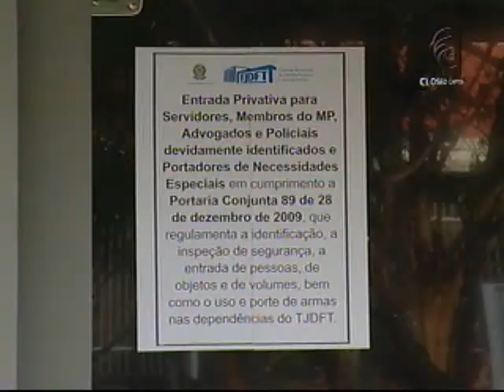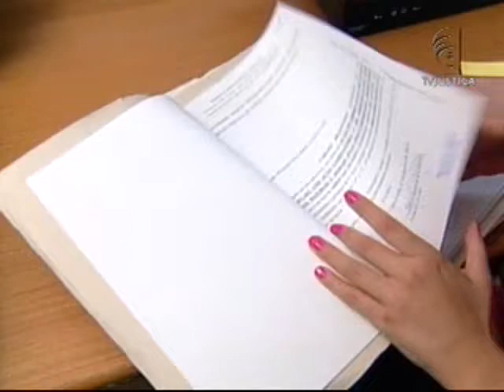Força-tarefa (24/09/12)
Em Brasília, o Tribunal de Justiça realiza uma força-tarefa para colocar em julgamento processos de casos de crimes contra a vida.